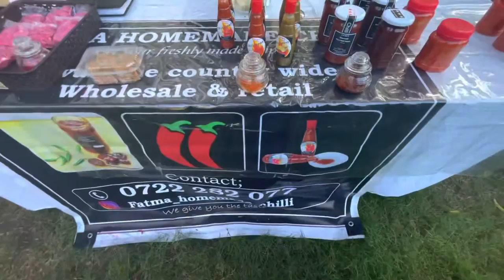MOMBASA FESTIVAL at Floating Island restaurant | small business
MOMBASA FESTIVAL (small business)
It happened today at THE FLOATING ISLAND MOMBASA RESTAURANT.

It was an amazing festival!!
100% houseful

Food , makeup, dresses, cakes , food everything was available at very reasonable price!!

ONE OF THE SUCCESSFULL EVENT IN MOMBASA ….

If you missed it today watch this video and enjoy !!

Hope your like it !!